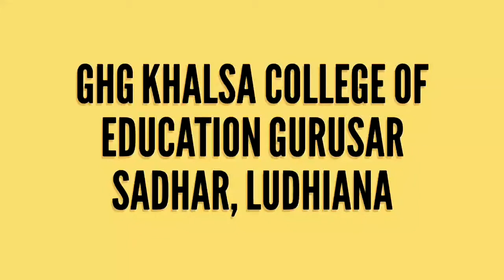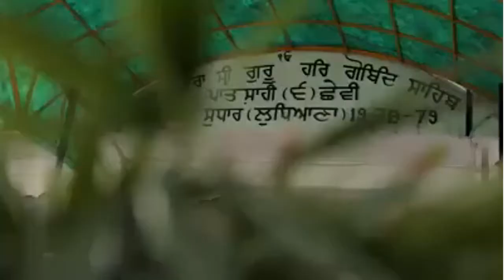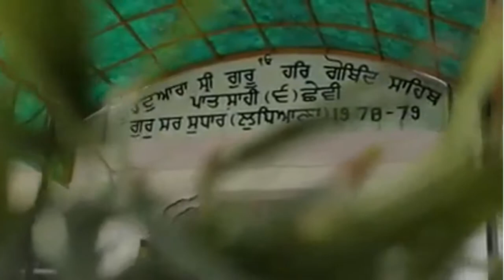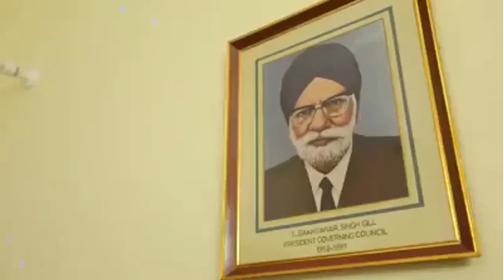Geometrical Design with paper Cutting and Paste By Dr. Davinder Kaur Dhatt